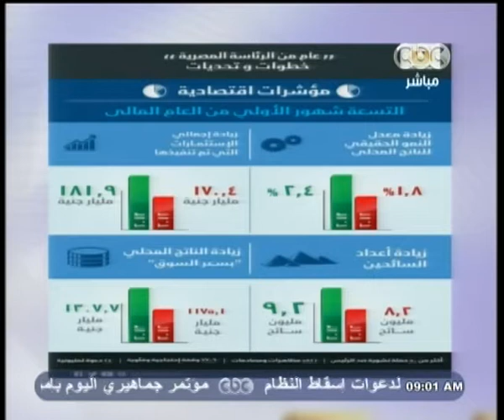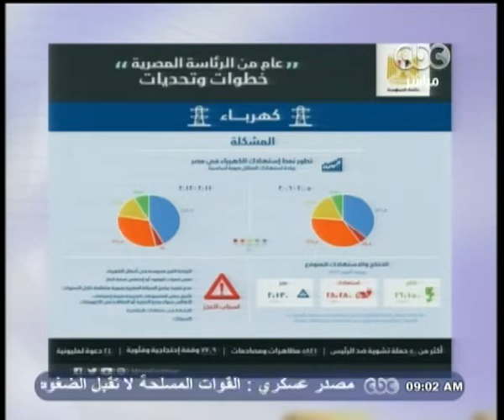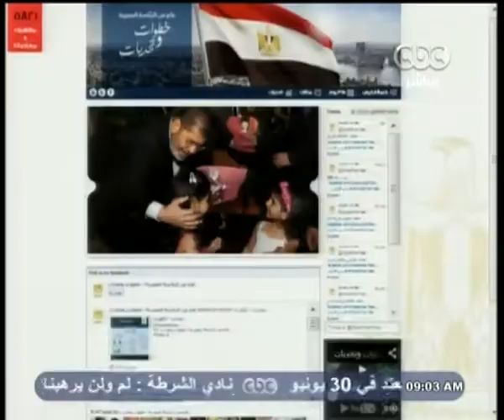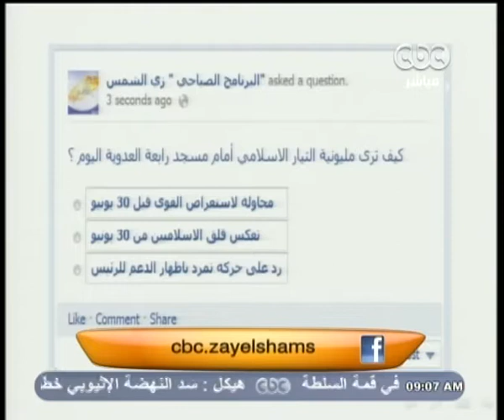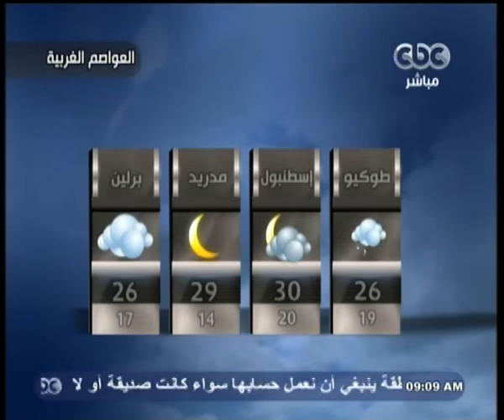Zayelshams - زي الشمس -21-6-2013 - اهم فقرات اليوم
CBC - زي الشمس - علي البهنساوي - 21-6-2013
 زي الشمس -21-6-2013 - اهم فقرات اليوم